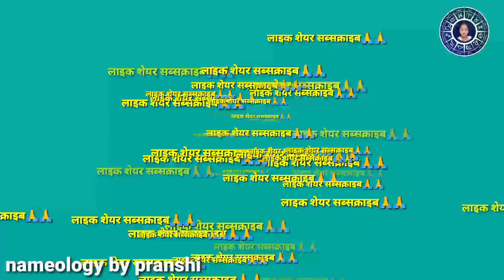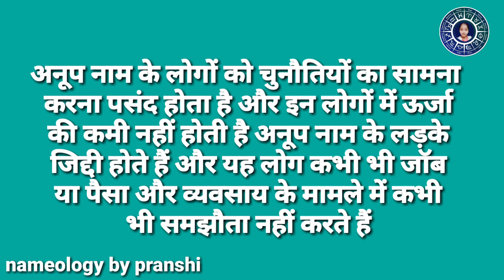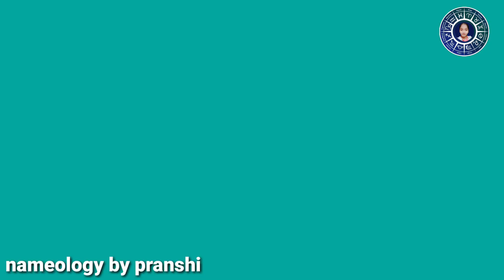Anup naam ke vyakti kaise hote hain | अनूप नाम के‌ लोग कैसे होते हैं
नाम के पहले अक्षर से लोग अपने स्वभाव और लव लाइफ के बारे में जानने के लिए उत्सुक रहते है। आज हम आपको स्वभाव और उनकी लव लाइफ से जुड़ी कुछ बातों के बारे में बताने जा रहें है। प्यार के मामले लक्की होने के साथ-साथ इस अक्षर के लोग सबका दिल जीतने वाले होते है। तो चलिए जानते है स्वभाव और उनकी लव लाइफ के बारे में ऐसी ही कुछ दिलचस्प बातें.